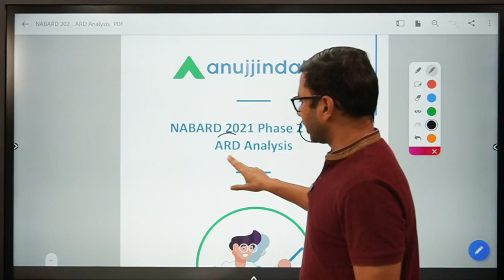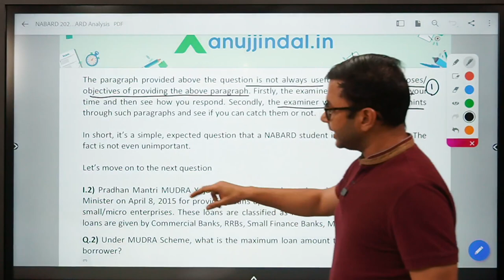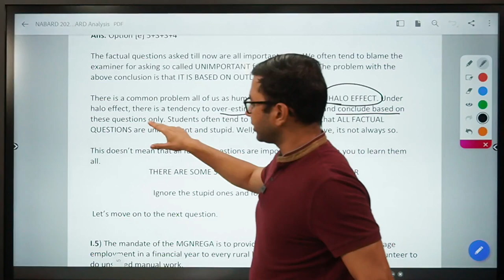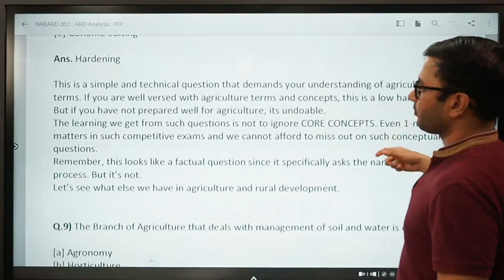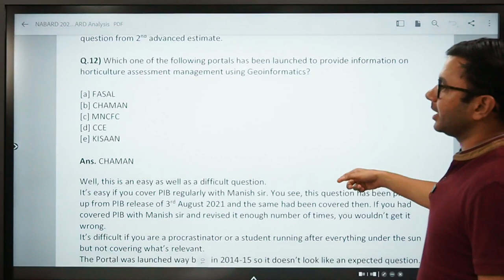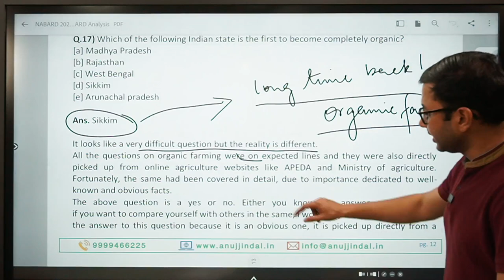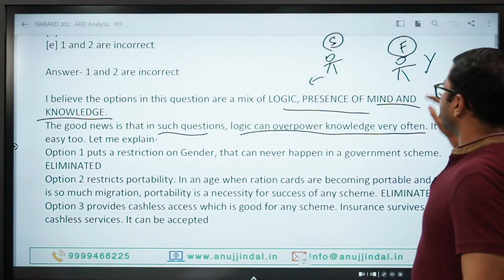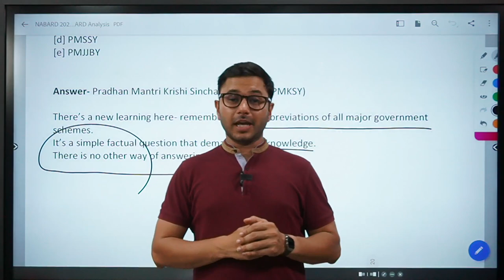ARD and ESI PYQs Analysis for NABARD 2022 | ARD & ESI Phase 2 NABARD | NABARD Grade A 2022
NABARD Grade A 2022 Prelims exam is just one month away and now it is time to pull the final gear of preparation. Your hard work and dedication will decide how far you will go. However, as long as you are in your preparation journey, continuous assistance from my side will be provided to you.

In conformance of that, to bolster your preparation, in this session I will provide you with something rare. You might have searched everywhere on the internet and yet wouldn’t have found the genuine previous year ESI and ARD questions for NABARD Grade A 2021 exam. To put an end to your search, I am showcasing the exact questions that were featured in NABARD Grade A 2021. Not only that I am also showing the solutions to each of the questions and complete analysis of the merit section of the NABARD Grade A exam.

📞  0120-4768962